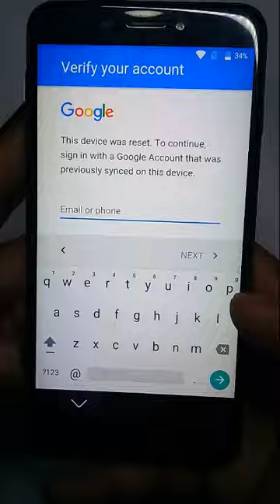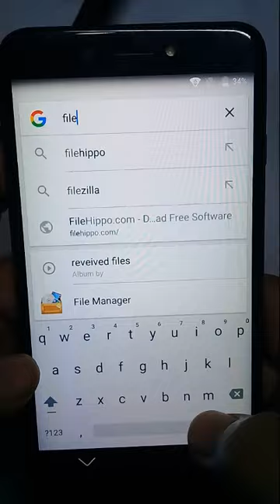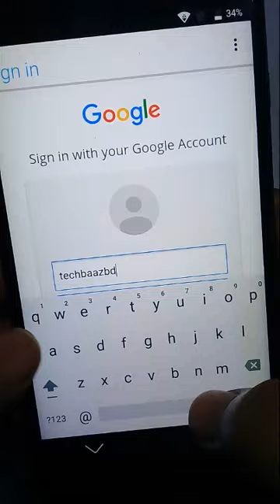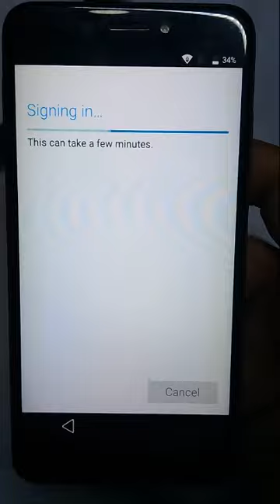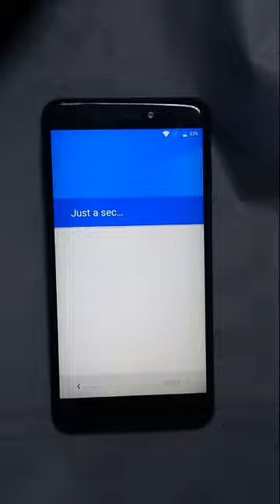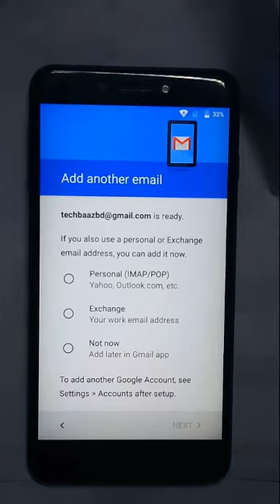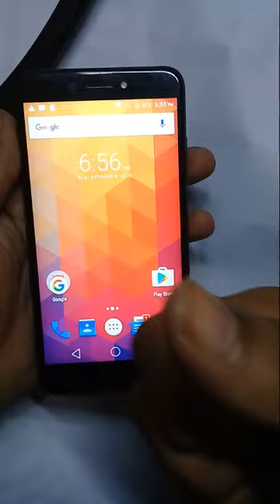Symphony p7 google verification lock remove 100% Done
symphony p7 google verification lock remove

symphony p7 frp remove

symphony p8 pro frp bypass

symphony p8 pro firmware

lava frp lock remove

symphony i10 frp lock remove

symphony v100 frp lock

symphony p7 flash file